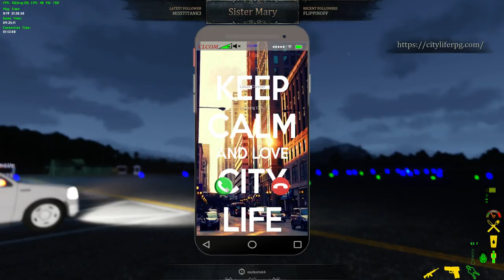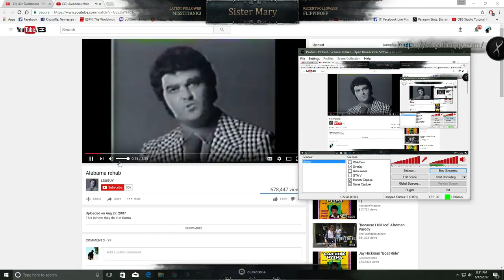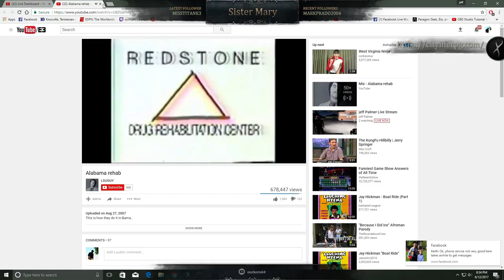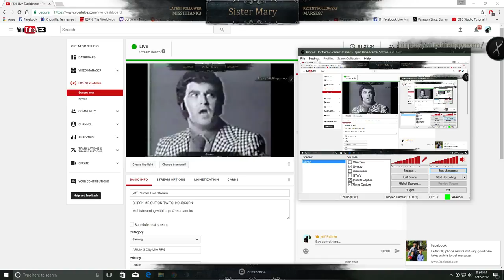jeff Palmer Live Stream